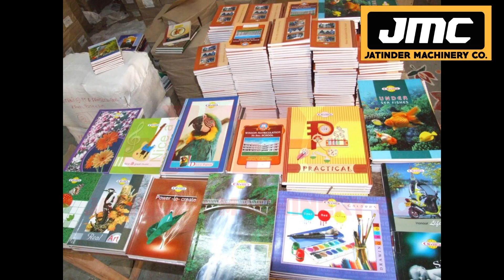3 लाख महीने इस Business से | जितनी पूँजी है उतनी से करे शुरू | New Small Best Business Ideas 2023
Title-
3 लाख महीने इस Business से | जितनी पूँजी है उतनी से करे शुरू | New Small Best Business Ideas 2023

AMRITSAR , PUNJAB.